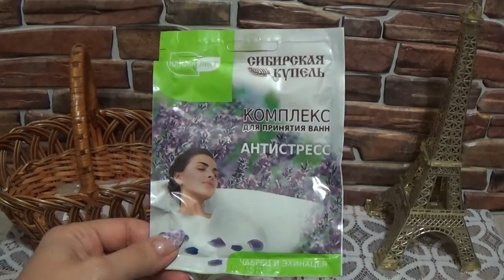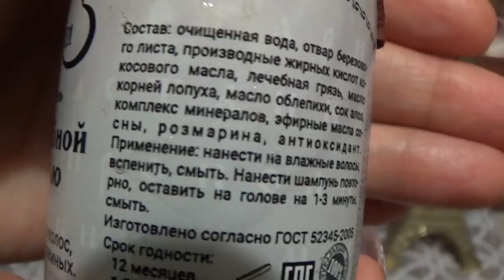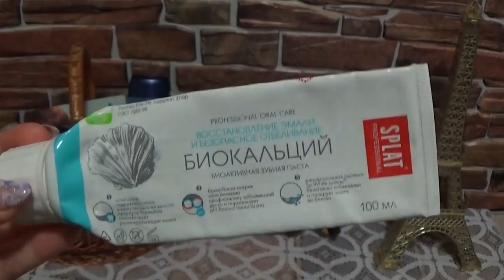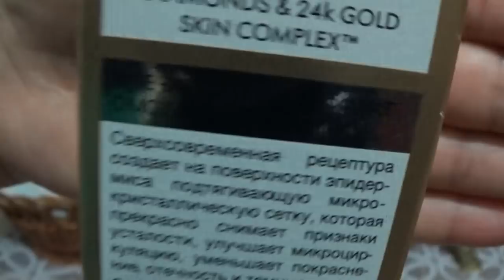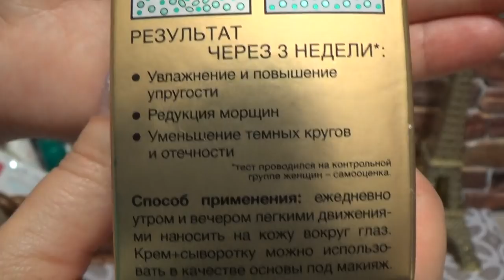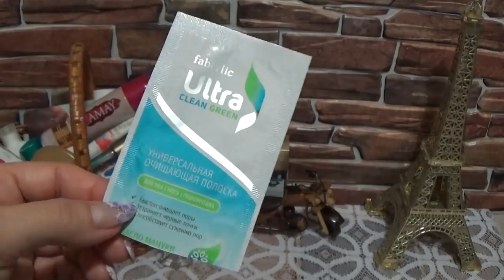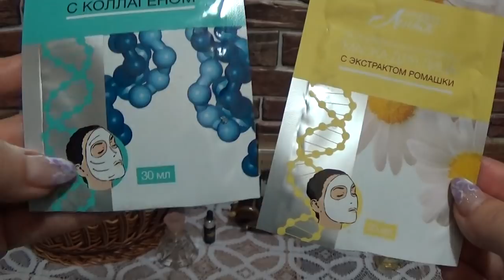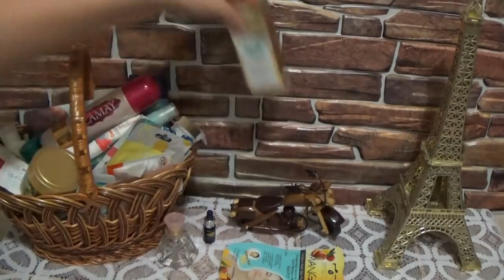ПУСТЫЕ БАНОЧКИ ОКТЯБРЯ - НАЧАЛА НОЯБРЯ 2017 г.